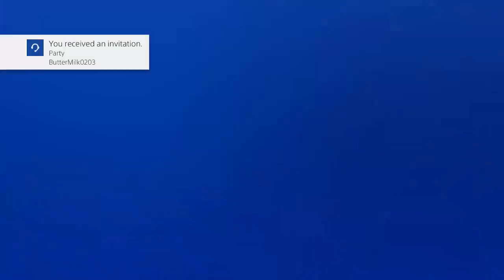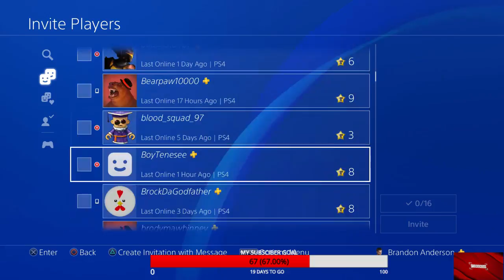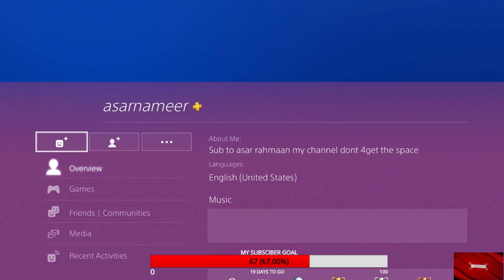ONE MORE DAY TILL SEASON 5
INSTAGRAM Smoldercross